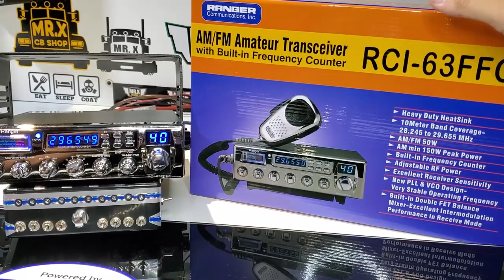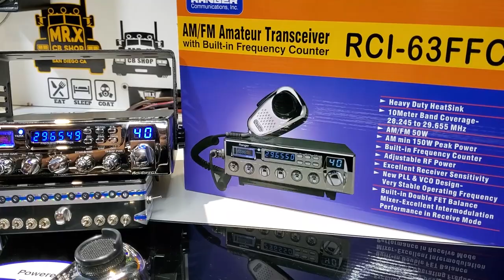El vaquero | RCI63FFC1 | MR.X CB SHOP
En este video les presento la radio RCI 63FFC1 que hicimos para nuestro amigo 10-28 el vaquero, el cual tiene una caja de llamadores que incluye una presentacion personalizada, si tu quieres una radio como esta puedes ponerte en contacto con nosotros en el numero